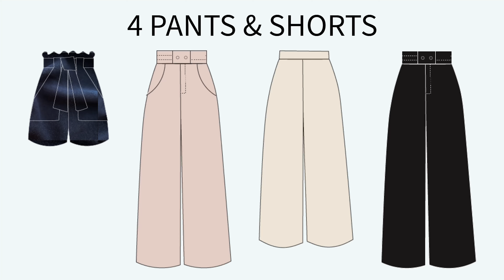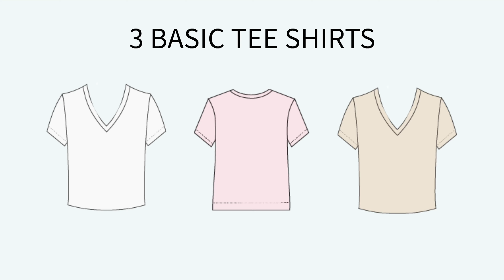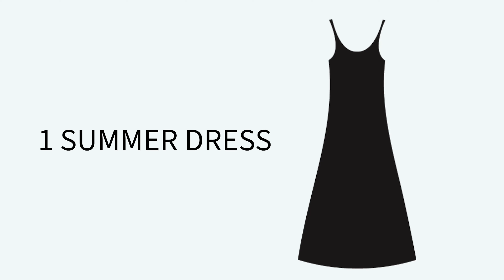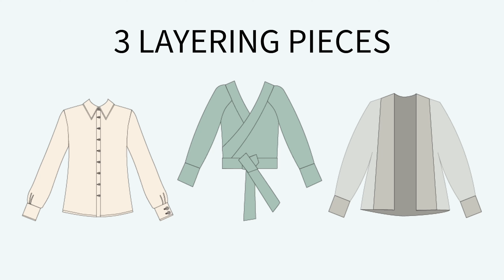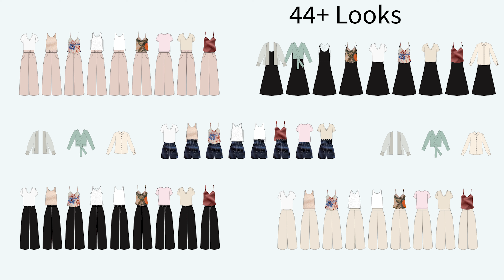My Handmade Summer Capsule Wardrobe | 16 Pieces, 44+ Looks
Today, I’m excited to share my handmade Summer Capsule Wardrobe. With just these 16 pieces, I’ve been able to create over 44 unique outfits. The key to this versatility lies in a thoughtful color palette, breathable lightweight fabrics, and patterns that easily mix and match. I'm sharing how I plan and pick my pieces plus showing how I wore them on my weeklong vacation!

What I'm wearing in the video:

Self drafted pink tee and Burda Midi Skirt in Pecan Ponte

My Summer Capsule:

💃🏻 1 Dress

✂ Black Swim Dress- The Fabric Fairy Black Palm Rec 18 Recycled Nylon Spandex Swimsuit Fabric

🧥🧥🧥 3 Layers

✂ RTW from Anthropologie- Flat White Livvy Waffle Knit Cardigan Sweater- light grey

👖👖👖👖 4 Bottoms

✂ Navy Linen Shorts- Solid washed linen Navy, Stonemountain & Daughter

✂ ✂ Jalie Vanessa Pants in Pink & Black Sandwashed Tencil Twill in Blush and Black

✂ Linen Floods - Lady McElroy – Cruise Washed Linen – Pebble

👚👚👚 3 Tees

✂ ✂ Poppy Tee’s Clematisse Patterns White & Beige Rayon Linen Jersey in Abalone and Viscose Nylon Ponte de Roma

✂  Self drafted Pink Crop Tee European Designer Deadstock Organic Cotton Jersey Pale Pink

🎽🎽🎽🎽🎽 5 Tank Tops/Blouses

✂ ✂  Ogden Cami’s by True Bias, 1 in Rex Fabrics Exclusive Orange Arabesques and Polka Dots Printed Silk Charmeuse Fabric and Reversible Cami in Amour Vert Sandwashed Silk Crepe de Chine Orchids and Sandwashed Cupro Viscose Challis in Cactus Rose

✂White Self drafted tank top

✂ Fabric Godmother Swim Tank in Marl Textured Swim Sport Jersey oatmeal lined in nude swim lining

⏳ Timestamps:

0:00 All about Capsule wardrobes
1:50 What I'm Wearing
2:30 Choosing My Pieces
3:01 Bottoms
5:32 Basic Tees
6:18 Tank Tops & Blouses
9:15 Summer Dress
10:35 layering Pieces
12:34 Accessories
15:30 Day 1 Sunday
17:16 Day 2 Monday
17:30 Day 3 Tuesday
18:32 Day 4 Wednesday
19:07 Day 5 Thursday
19:41 Day 6 Friday
20:43 Day 7 Saturday
21:30 Day 8 Sunday
23:47 Final Thoughts
24:30 Coming Soon
25:24 Outro